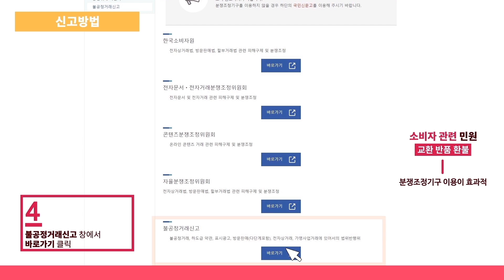[공정위] 불공정거래 신고 어떻게 하나요?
불공정거래 신고방법 영상